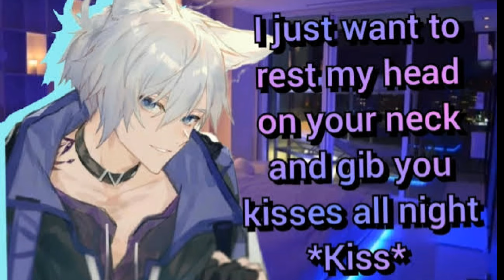[M4F] Giving your Roommate the best Birthday Ever